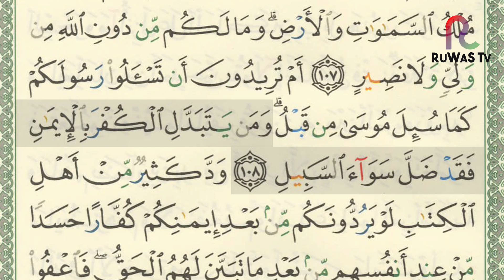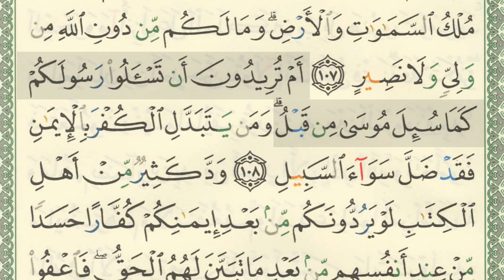SHSB - Muroja'ah Juz 1 Halaman 17 Baris 4-6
1. SHSH (Satu Hari Satu Hadits): Program hadits harian melalui grup WhatsApp.

2. SHSB (Satu Hari Satu Baris): Program Tahfizh (menghafal) Al Qur'an, satu baris setiap hari, melalui media grup WhatsApp dan YouTube.

3. SHSV (Satu Hari Satu Video): Program video motivasi/nasehat islami setiap hari melalui grup WhatsApp.

4. SHDH (Satu Hari Dua Halaman): Program membaca Al-Qur'an dua halaman setiap hari dengan media grup WhatsApp & YouTube.

5. Ruang Ngaji + SHDB (Satu Hari Dua Baris) Juz 30: Program Belajar mengaji dan menghapal setiap hari dengan media grup WhatsApp & Youtube.

6. SHSA Juz 30 + Arti (Satu Hari Satu Ayat + Arti): Program Menghapal arti dari Ayat Al-Qur'an setiap hari dengan media grup Whatsapp & Youtube.

7. 7 RuWaS (Rutin Walaupun Sedikit): Program Mengamalkan 7 amalan setiap hari walaupun sedikit.

(YANG TERBARU)
8. SASTi (Satu Ayat Sebelum Tidur): Program Ayat Harian lengkap dengan terjemahan dan penjelasannya.

9. SEHATI (Sehalaman Sebelum Tidur): Program membaca dan mendengarkan Satu Halaman Al-Qur'an lengkap dengan terjemahannya sebelum tidur.

(1) Tahfizh WA
(2) Satu Hari Satu Juz